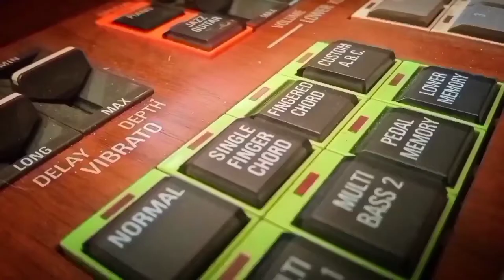Home Studio Country House - Trailer